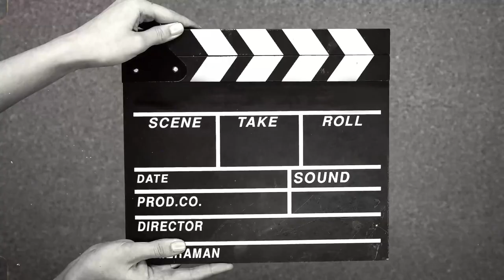मेरी Pregnancy के पहले तीन महीने कैसे थे😒?My first trimester journey